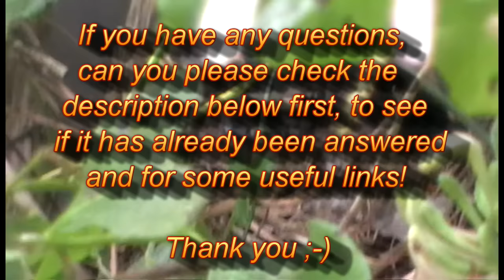Pest Control with Air Rifles - Squirrel Shooting Family - Family Record (part 3)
This is the 3rd and final part of one of our squirrel control outings. Please watch the other two in order ;-)
If you would like to donate any money to our efforts